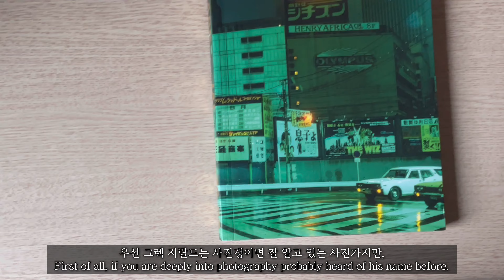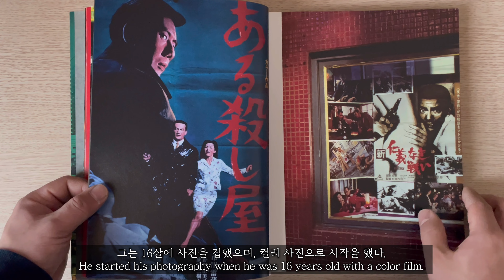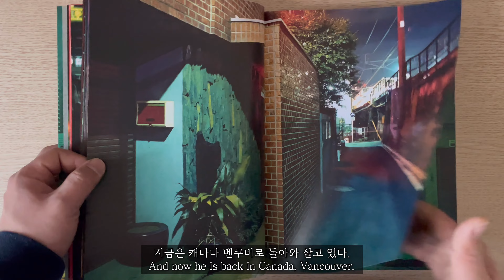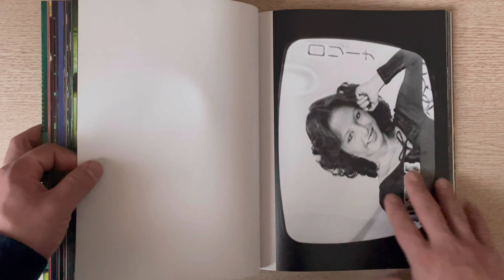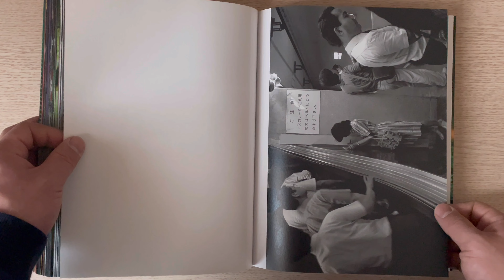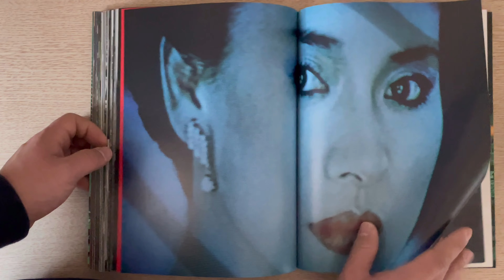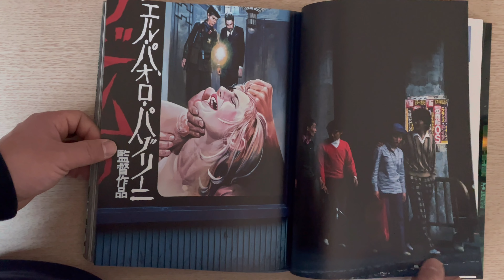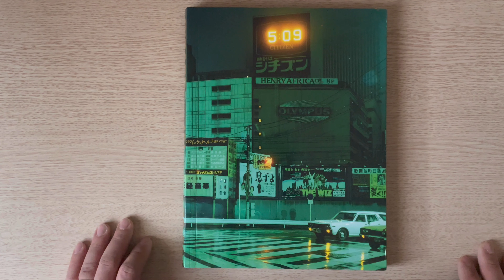사진집 소개 영상 4화 사진가 그렉 지랄드/Intro to ‘JAL 76-88’ photo by Greg Girard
My name is Dustin Lee and I am a street photographer based in Incheon, Korea.
I take photographs of Korea going all over the country.
In this episode I will be introducing a photobook by Greg Girard “JAL 76-88” photographs of Japan’s pre-bubble era.

안녕하세요 더스트릿 입니다.
이번 영상은 그렉 지랄드의 사진집 “JAL 76-88”의 소개 영상입니다. 사진들은 일본 도쿄의 7-80년대의 일상 모습이 담긴 책입니다.

PHOTOGRAPHER | PRODUCTION
DUSTIN LEE
MOV CAM
IPHONE 12 MINI
EDITED
IPAD PRO
VLLO
ㅡ
포토그래퍼 | 프로덕션
이동훈
뮤비 카메라
아이폰 12 미니
편집
아이패드 프로
VLLO

BGM
* Title: If I Cant Dance Its Not My Revolution